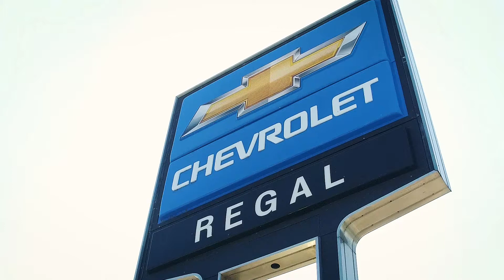Chevy Equinox for Regal Lakeland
This is a part of a series of videos that I did for Regal Automotive in Lakeland, Florida that was used as branded content to promote certain vehicles that they were looking to sell.